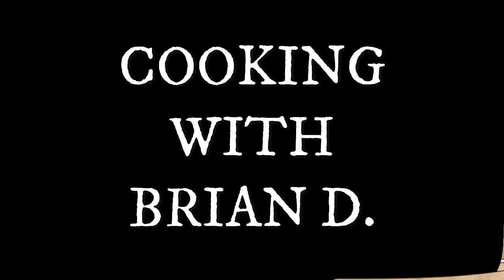Leg of lamb The tasting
Find out.